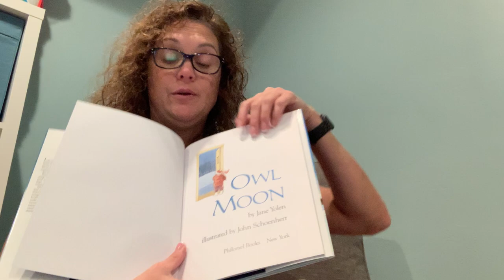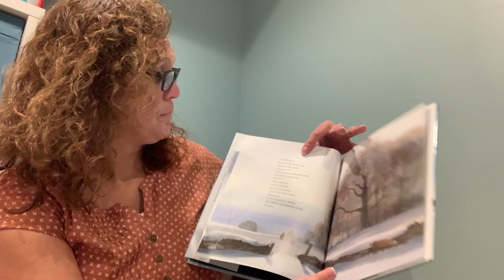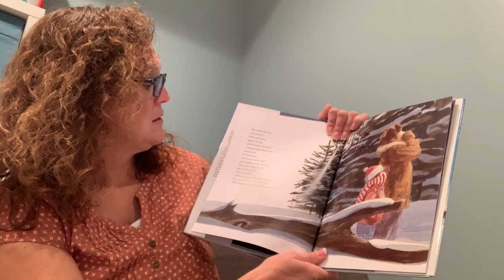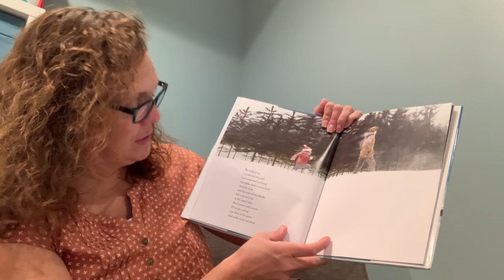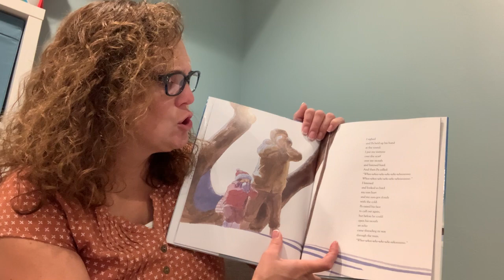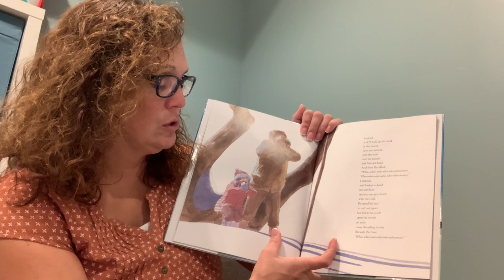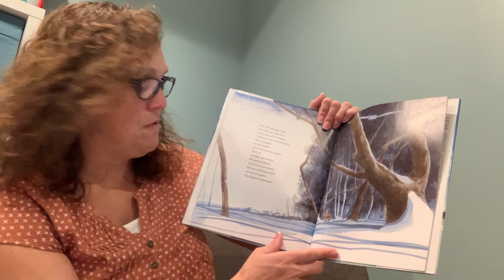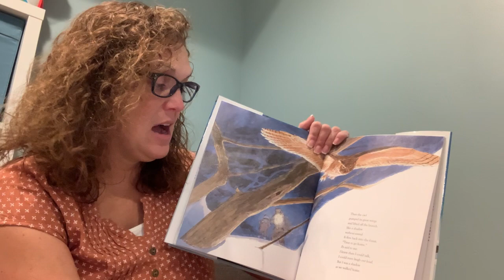Owl Moon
By Jane Yolen
Illustrated by John Schoenherr